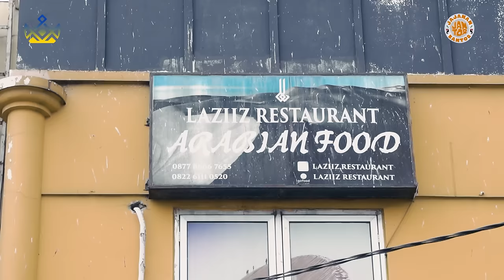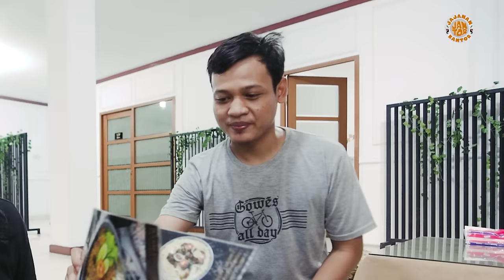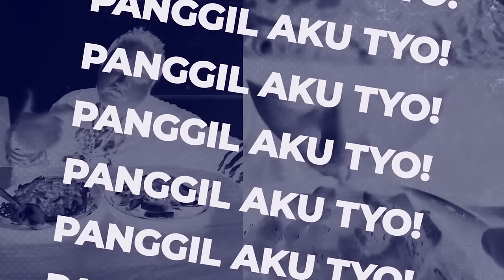JANTOR - MAKAN NASI MANDHI & MINUM KOPI POLIGAMI!